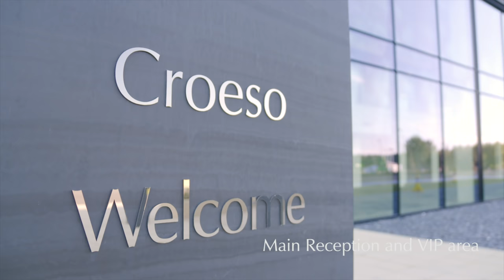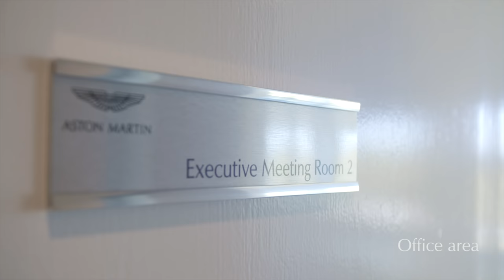Aston Martin Lagonda - St Athan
A tour of Aston Martin Lagonda's site in St Athan